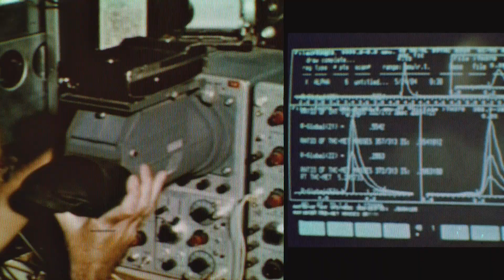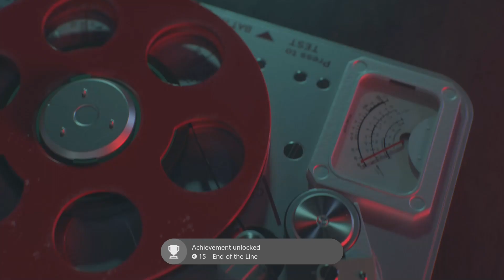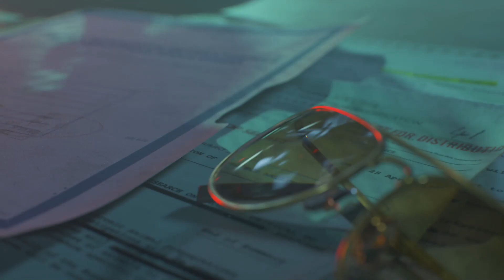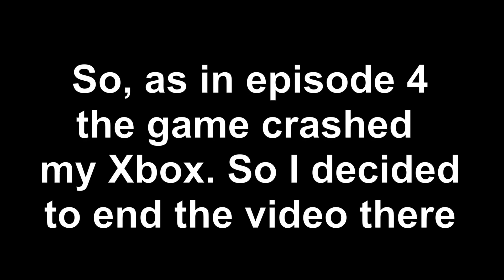"THE HARD CHOICE" - Black Ops Cold War Let's Play (Part 5)